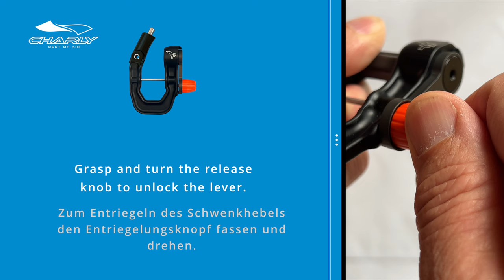PARALOCK 3 - The universal paragliding carabiner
The new Paralock 3 is a universal paragliding carabiner with important safety features that can save your life in a variety of dangerous situations.
The next generation paragliding carabiner is not only useful for emergency water landings and high wind conditions on the ground, its quick-release function also makes it possible to prevent dangerous interactions between the reserve and the paraglider and to make use of the possibility to steer the reserve.

Der neue Paralock 3 ist ein Universal Gleitschirmkarabiner mit wichtigen Sicherheitsfeatures, die in verschiedenen Gefahrensituationen lebensrettend sein können.
Der Gleitschirmkarabiner der nächsten Generation ist nicht nur bei Notwasserungen und Starkwindverhältnissen am Boden hilfreich, seine Trennfunktion ermöglicht es auch, gefährliche Wechselwirkungen zwischen Retter und Gleitschirm zu verhindern und die Steuerbarkeit des Rettungsgeräts zu nutzen.